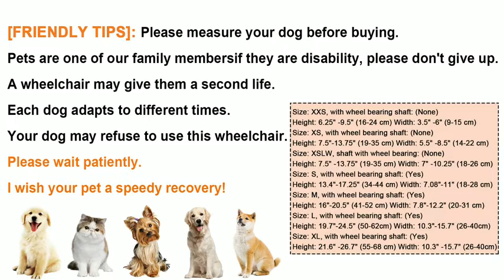HobeyHove Adjustable 4-Wheel Dog Cart/Wheelchair